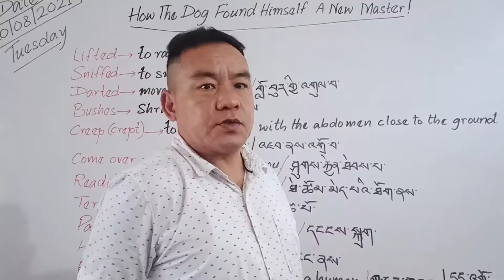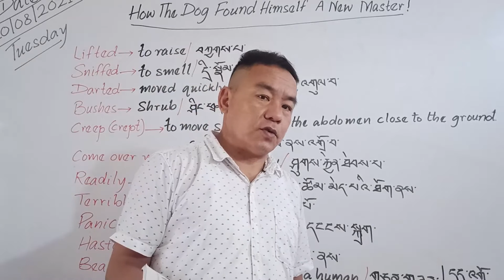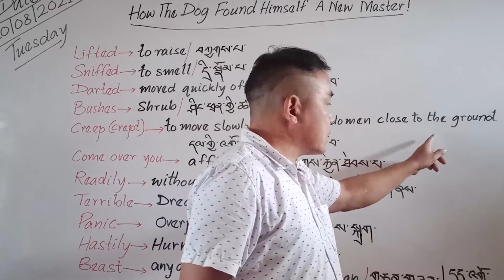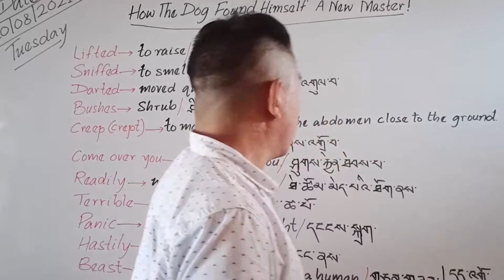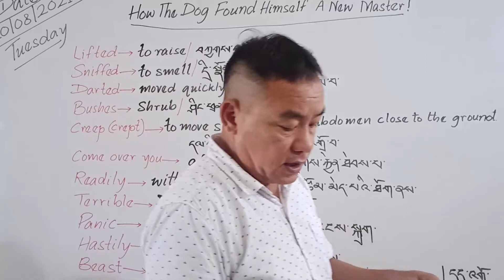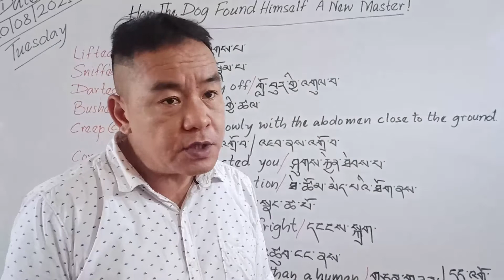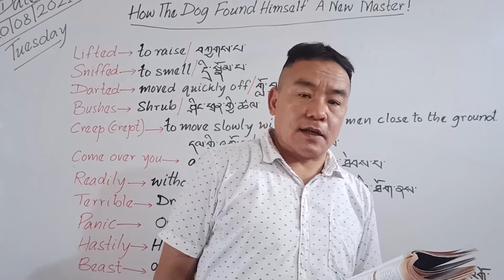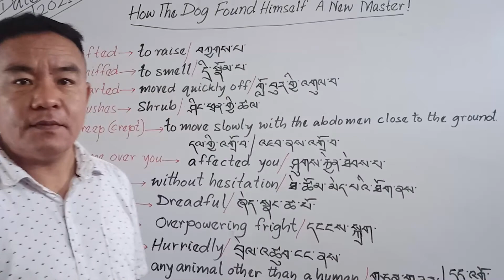Class VI English Day 10